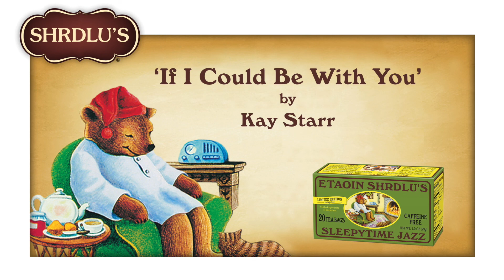'If I Could Be With You (One Hour Tonight)'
Kay Starr